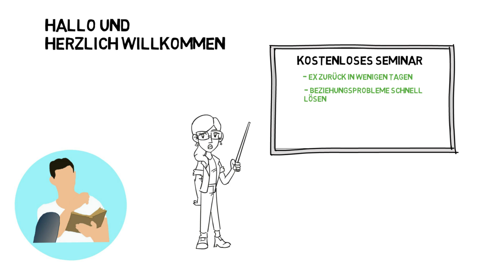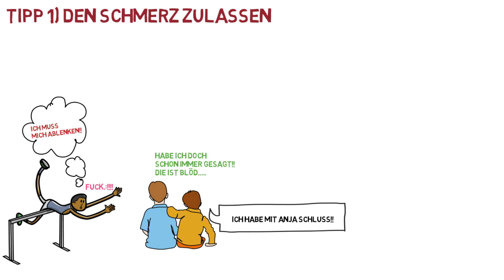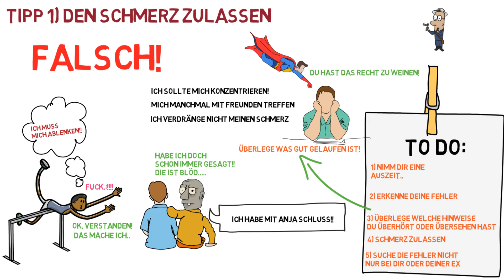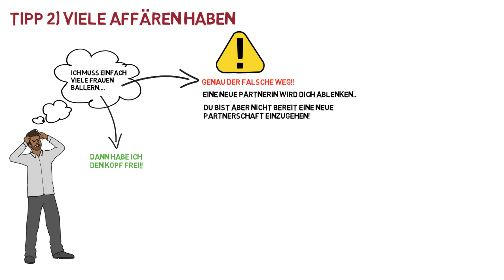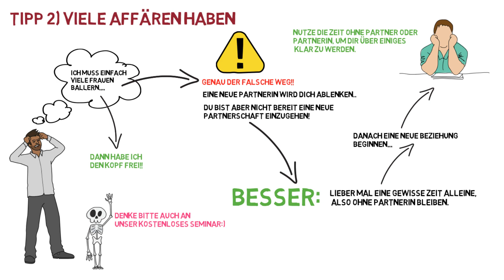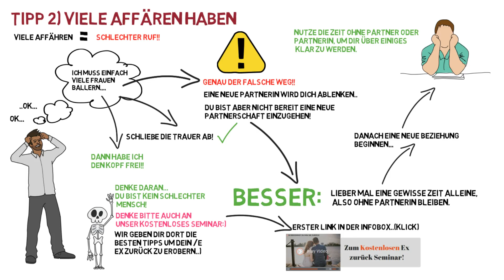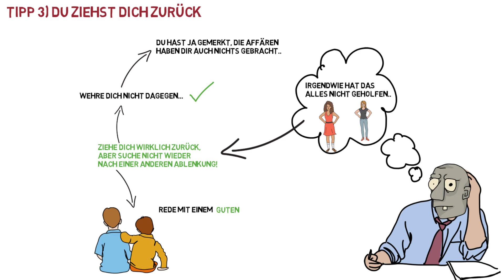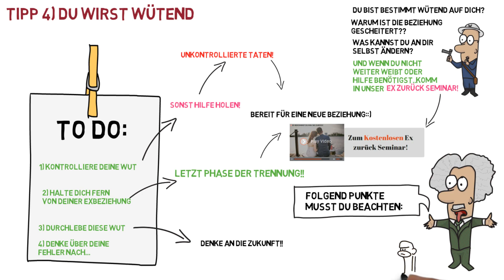Wie verarbeiten männer eine trennung - 4 Tipps für MÄNNER